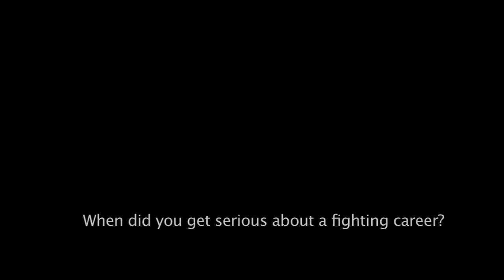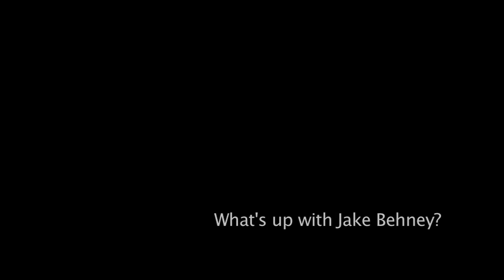Interview - UFC Bantamweight Reuben Duran - Part #1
This was originally shot back in 2012 with a mix of interviews and footage taken at Pinnacle BJJ in Redlands as well as The Alliance MMA Pro Team in Chula Vista. Reuben was just coming off rehabbing surgery on both a knee and a shoulder and looking forward to his return to the octagon.